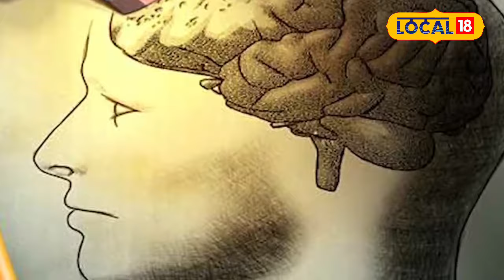Health News : संजीवनी से कम नहीं पान वाला चूना, कमजोरी होगी दूर और हड्डियां होंगी मजबूत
Lime is consumed extensively in India. If nothing else, it has been used for centuries along with tobacco or paan. Although experts consume it with pulses, vegetables, curd, pomegranate, sugarcane juice or hot water, most of the people do not know about its beneficial benefits.
भारत में चूना का सेवन खूब किया जाता है. कुछ और नहीं तो, तंबाकू या पान के साथ इसका इस्तेमाल सदियों से किया जाता रहा है. हालांकि जानकारों द्वारा इसका सेवन दाल, सब्जी, दही अनार, गन्ने के जूस या फिर गर्म पानी के साथ किया जाता है, बावजूद अधिकांश लोग इसके गुणकारी लाभ को नहीं जानते हैं.